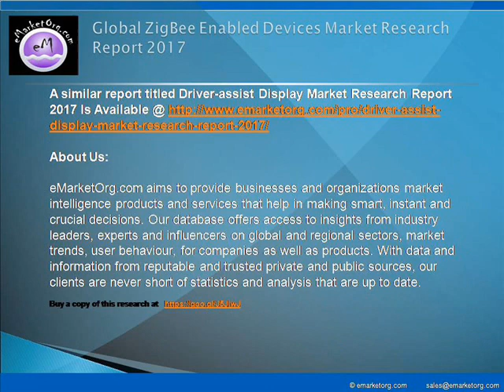ZigBee Enabled Devices Market (Applications and Geography) - Size, Share And Demand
The major companies participating in the industry and profiled in this study include Atmel, GreenPeak, NXP Semiconductors, Renesas, Silicon Laboratories, STMicroelectronics and Texas Instruments.

Detailed TOC and Charts & Tables of ZigBee Enabled Devices Market Research Report available